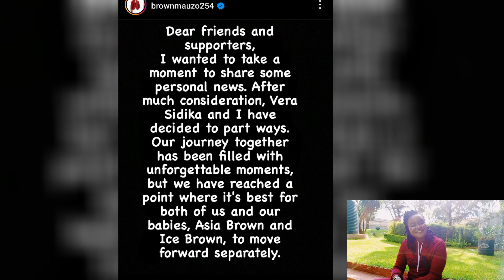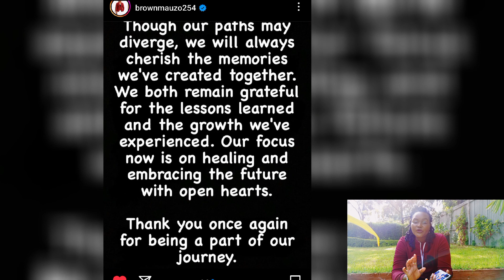EMOTIONAL😭💔VERA SIDIKA & BROWN MAUZO BREAK UP💔FIND OUT WHY😭